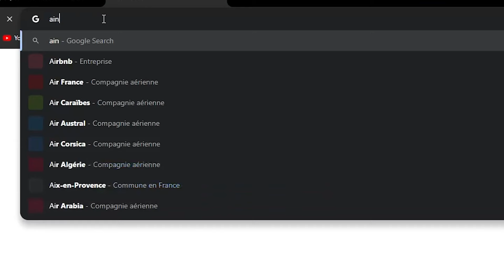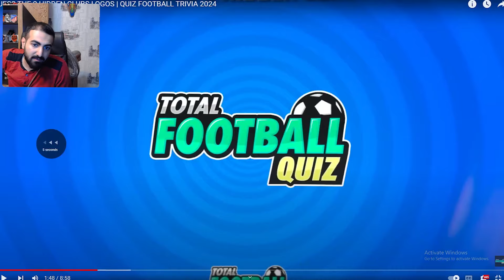مغزم هنگ کرد سر این چالش😂/ چالش حدس لوگو های ترکیبی تیم‌های فوتبال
43رفقا توی این ویدیو جا خوردم حقیقتش، انتطار نداشتم انقد سخت باشه ویدیو ولی دیگ رفتیم تا تهش خیلیم چالش باحال و متفاوتی بود امیدوارم که حال کنید

من امرضام خوش اومدید خوشگلای من اگه با فوتبال و چالشاش حال میکنی پس دیگه باید ساب بکنی لایک بکنی و به باحالا اضاف بشی

🤍اگه از ویدیو های من خوشتون اومد رو لینک زیر نزن 🤍

 چالش حدس تیم باشگاهی از روی ملیت بازیکن ها @SamSnow😂🔥 باحضور حاج مهدی طارمی

 چالش حدس لوگوی زوم شده تیم های فوتبال😂football clubs zoomed logo challenge

😱چالش 5 ثانیه ای با حسام😂😍+مجازات

فوتبال
چالش
ری اکت
لوگو
گیج
گیج کننده
عجیب
تیم